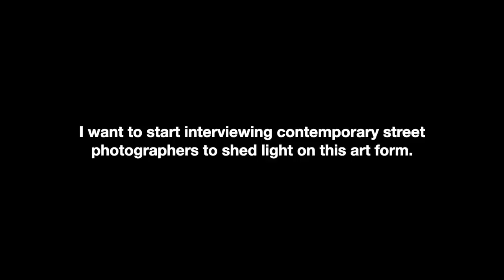Eduardo Pavez talks Photographic Practice - Street Photography Interviews (Ep.1)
Today we Interview street photographer Eduardo Pavez Goye and talk about his photographic process, youtube videos and street photography practices/techniques! Very special episode as Ed is THE photographer who made me realize I wanted to focus only on street photography.

FOLLOW ED PAVEZ!

Street Photography Interviews is a collection of recorded conversation on contemporary street photographers and their approach to the art form. New Episodes will be uploaded twice a month.